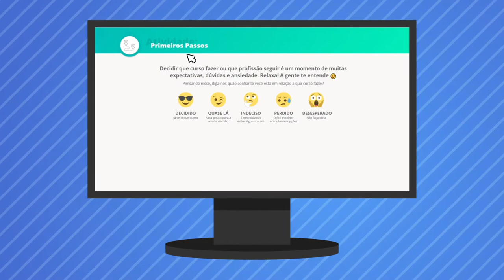Teste Vocacional - Enem Action